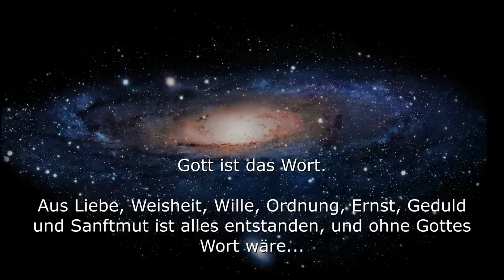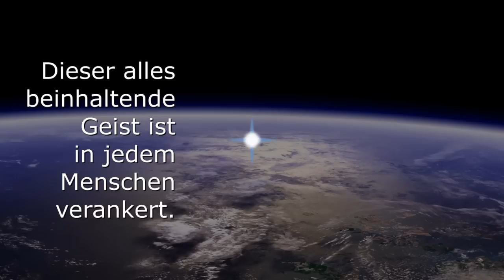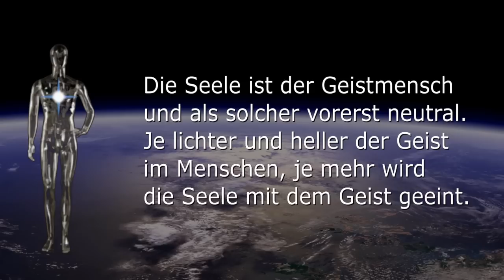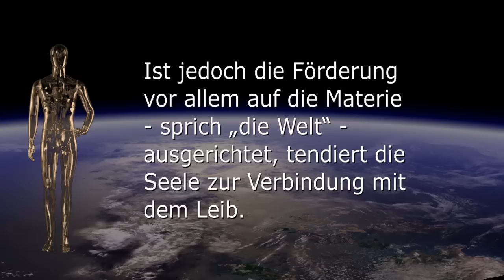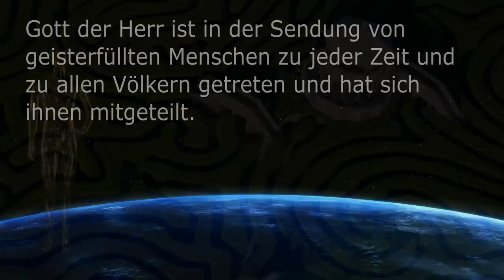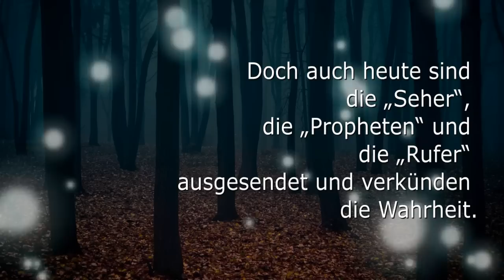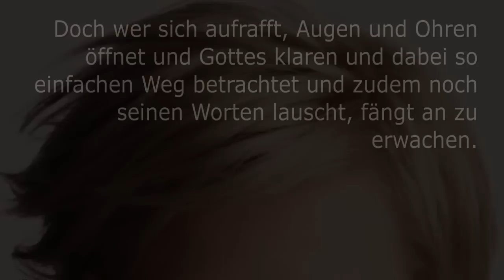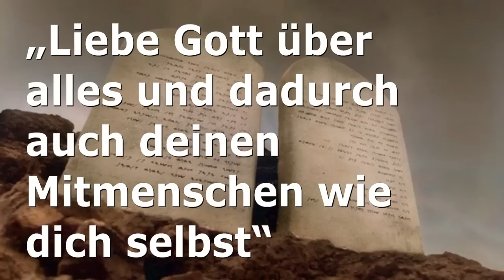Wer ist Gott Jesus Jehova Zebaoth ? ❤️ Er ist unser Schöpfer, Vater & Erlöser...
Wer ist Gott, Jesus Jehova Zebaoth?

Schöpfer, Vater & Erlöser

Gott ist das Wort; aus Liebe, Weisheit, Wille, Ordnung, Ernst, Geduld und Sanftmut ist alles entstanden, und ohne Gottes Wort wäre - Nichts.

Als Krone oder Schlussstein der Schöpfung schuf Gott den Menschen zu seinem Ebenbild.

Damit der Mensch seine Liebe zu Gott selbst aufbauen kann, wurde er aus der Weisheit des Schöpfers mit dem freien Willen ausgerüstet; denn - wer mag schon die Liebe eines Roboters?

Der Mensch besteht aus Seele, Leib und Geist.

Der Geist in seiner Grundform ist der göttliche Lebensfunke, komplett ausgestattet mit der Wahrheit und dem Willen aus Gott - das Gewissen! Dieser alles beinhaltende Geist ist in jedem Menschen verankert. Er kann sich durch die Liebe zu Gott entfalten und immer heller werden.

Die Seele ist der Geistmensch und als solcher vorerst neutral. Je lichter und heller der Geist im Menschen, je mehr wird die Seele mit dem Geist geeint.

Der Leib als die materielle Entsprechung der Seele wird ebenfalls genährt und entwickelt sich. Ist diese Entwicklung auf das Geistige ausgerichtet, wird das Heller werden des Geistes angeregt, unterstützt und fördert das Verbinden von Seele und Geist. Dabei wird das Bewusstsein um das Materielle auf dem zum natürlichen Leben Notwendigen belassen.

Ist jedoch die Förderung vor allem auf die Materie - sprich „die Welt“ - ausgerichtet, tendiert die Seele zur Verbindung mit dem Leib. Diese Verweltlichung ist gleichbedeutend mit dem Verkümmern des Geistigen im Menschen.

Wie kann Gott der Herr einem in der Materie verirrten und festhängenden Menschen beistehen?

Dieser soll aus eigener Initiative und somit in der vollen Freiheit den Weg zurück zu seinem Schöpfer finden.

Er schafft die Situation, dass der Mensch durch unterschiedlichste Zulassungen zu denken beginnt.

Gedankengänge wie „... was mache ich eigentlich hier...“, oder „... was nützen mir jetzt meine hart erarbeiteten Schätze...“, oder „... nur die Liebe hat wirklichen Wert...“ und so weiter bewirken eine mögliche Suche nach Antworten, die von der Welt niemals geliefert werden können.

Antworten werden dem wahrhaft Suchenden schon gegeben, denn das Versprechen, dass der Suchende auch finden wird, gilt immer.

Gott der Herr ist in der Sendung von geisterfüllten Menschen zu jeder Zeit und zu allen Völkern getreten und hat sich ihnen mitgeteilt.

In den allermeisten Fällen sind die Gesandten jedoch abgelehnt worden - interessanterweise in der überwiegenden Mehrheit von jenen Menschen,

welche durch das Auftreten der Verkünder einen materiellen Schaden hätten erleiden müssen - sogenannte „Stellvertreter Gottes“,

die sich mit dem Vermitteln eigener Wahrheiten die Mitmenschen zu Untertanen gemacht haben.

Im grössten Akt der Barmherzigkeit ist Gott selbst im Sohn - Jesus Christus - als Mensch erschienen und brachte die längst vergessenen und durch menschliches Verschulden verfälschten Wahrheiten in neuer, allerreinster Form.

Die Lehre Jesu Christi ist der Weg zum Leben.

Nach seinem Opfertod ist diese einzige Möglichkeit zur Erlösung jedoch bald wieder durch Falschlehren und Fehlinterpretationen verhangen und verschleiert worden.

Doch auch heute sind die „Seher“, die „Propheten“ und die „Rufer“ ausgesendet und verkünden die Wahrheit.

Blind gehaltene, sich zu wohl fühlende Menschen sind nicht zum Hören und Forschen aufgelegt.

Gleich Toten sind sie blind und taub, oder aber sie verteidigen ihren wohligen Stand auf das Schärfste.

Wer zu gerne schlummert, ist nicht leicht zu wecken...

Doch wer sich aufrafft, Augen und Ohren öffnet und Gottes klaren und dabei so einfachen Weg betrachtet und zudem noch seinen Worten lauscht, fängt an zu erwachen.

Des Herrn Wahrheit und das Vorbild Jesu sind so einleuchtend, dass dessen Erkennen für keinen ein Wunder sein muss.

TEXT LINK OBEN